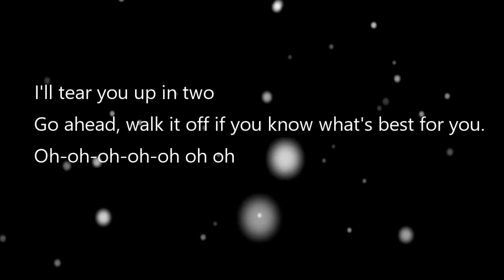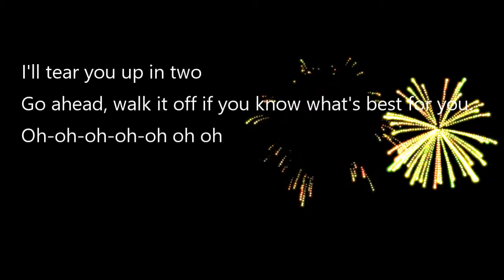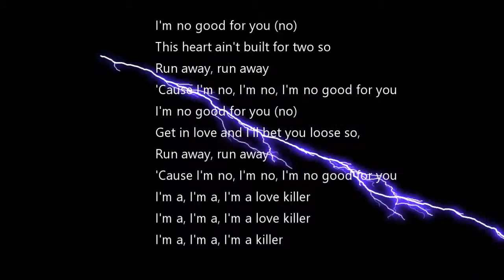Killer- The Ready Set lyrics (with effects)